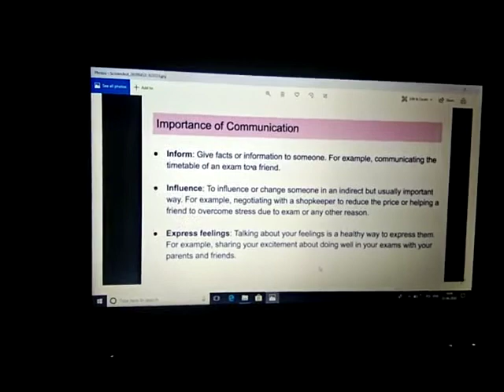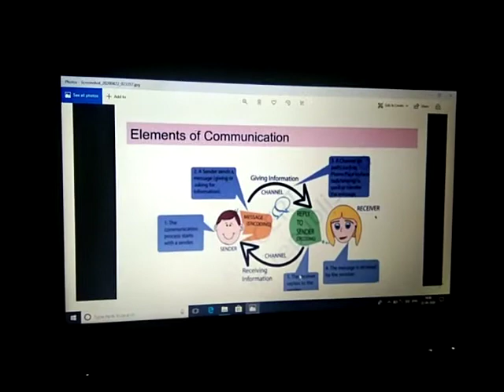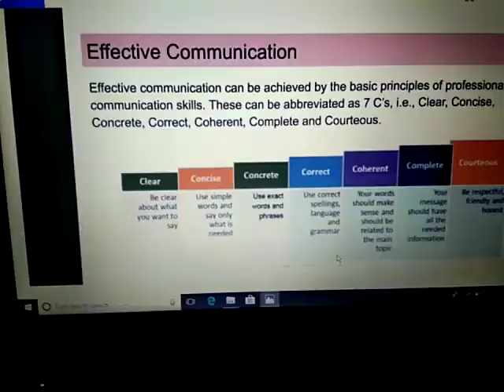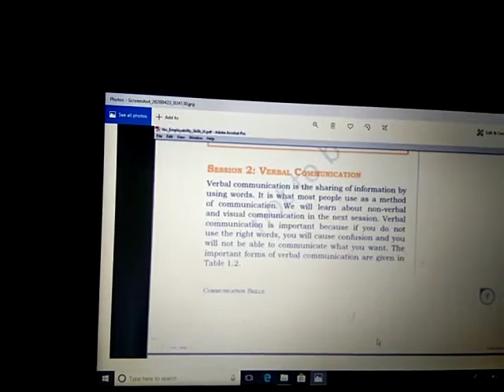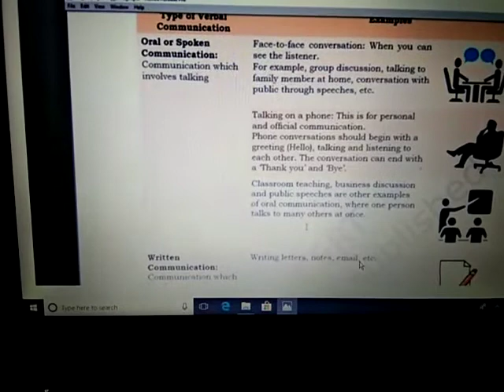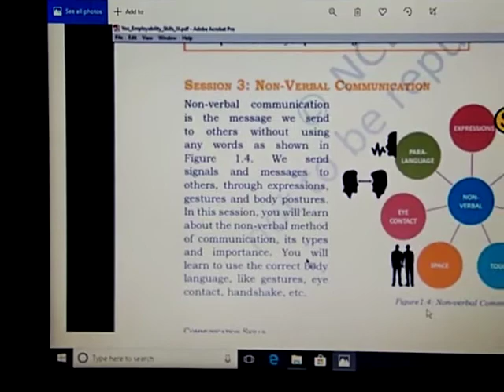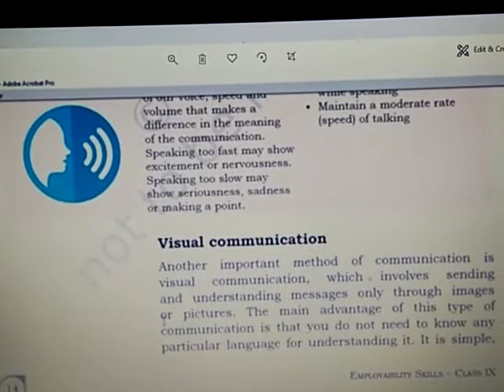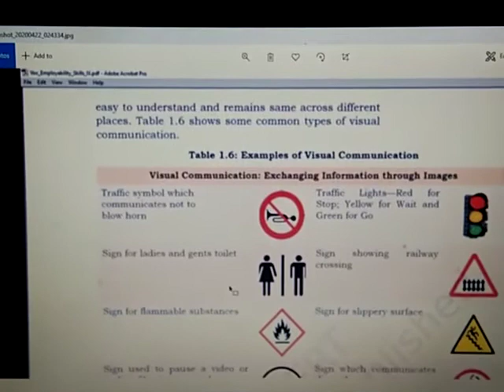universal academy class 9th unit 1 communication skill part 1